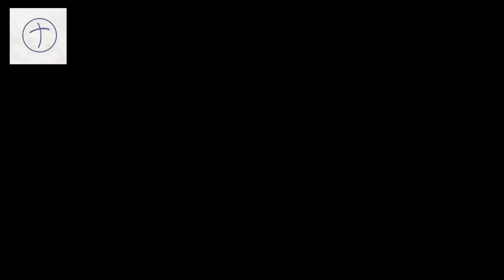Cláudio Duarte - Não deixe para depois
Você é uma pessoa procrastinadora? Hoje o pastor Cláudio Duarte nos revela o segredo para deixarmos a preguiça de lado e resolvermos as tarefas que estamos deixando pendentes há anos.

Aqui você vai encontrar pregações impactantes de grandes pastores como Cláudio Duarte, Hernandes Dias Lopes, Joseph Prince e Helena Tannure, para edificar sua vida e te ajudar a amadurecer na fé.

Através deste canal, levamos até você palavras de avivamento dos pastores Cláudio Duarte, Helena Tannure, Hernandes Dias Lopes, entre outros, contribuindo para a sua edificação. Aqui, você verá pregações dos maiores pastores brasileiros, que tem como objetivo pregar a palavra de Deus!